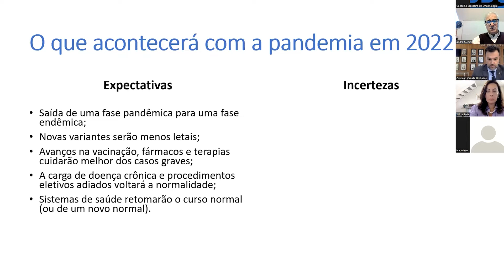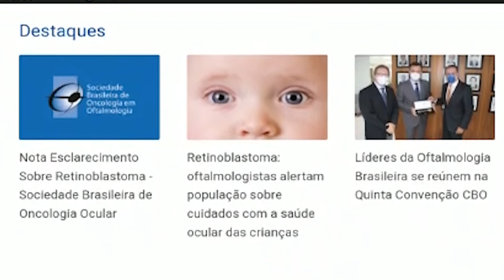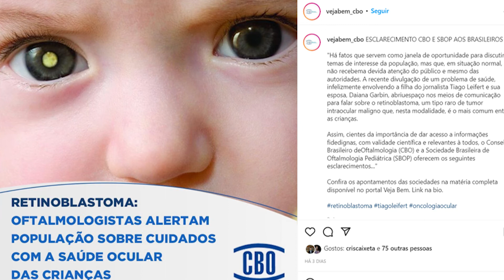Boletim CBO Em Ação #1 - Janeiro 2022